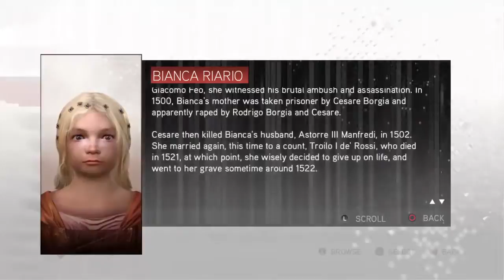PS4 Assassin's Creed 2 Episode 30